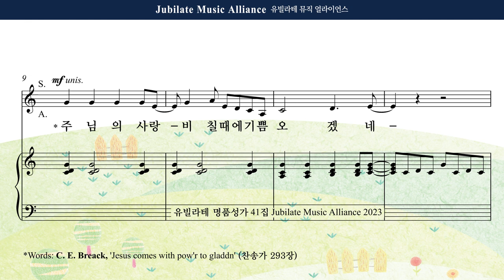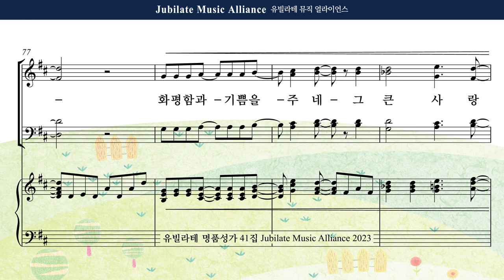[유빌라테 41집] 12. 조성옥 - 그 큰 사랑 내 맘 속에 Alto MIDI ver.